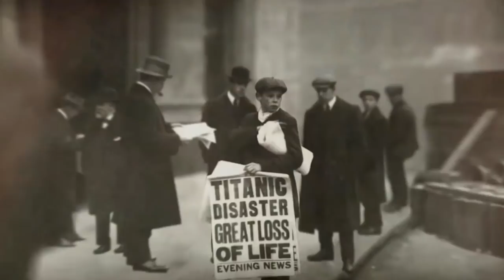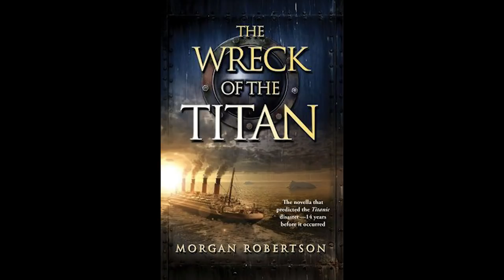Šta se stvarno desilo -T I T A N I K U - Titanic untold story.Documentary HD video.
Dokumentarac o potonuću Titanika.Činjenice i dokazi stručnjaka.Titanic-Untold story.Amazing photos and video.